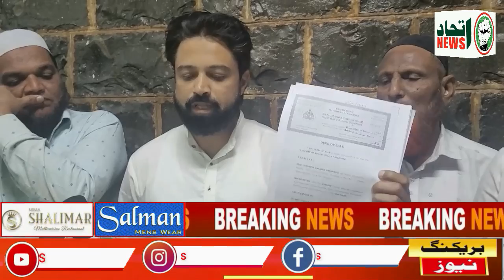ITTEHAD NEWS | BELGAUM |-SARATHI NAGAR MASJID DETAILS GIVEN BY MASJID JAMAAT COMMITTEE (11-01-2023)